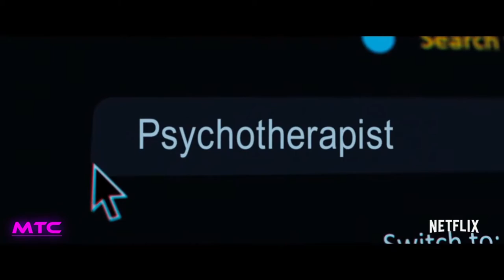HYPNOTIC Trailer (2021) | Kate Siegel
Horror/Thriller
Streaming: NETFLIX

A young woman seeking self-improvement enlists the help of a renowned hypnotherapist. But after a handful of intense sessions, she discovers unexpected and deadly consequences.

Cast: Kate Siegel, Jason O'Mara, Lucie Guest, Dulé Hill
Directors: Matt Angel, Suzanne Coote
Writer: Richard D'Ovidio
Filming Locations: Vancouver, British Columbia, Canada

Movie Trailers
Official Trailers
Teaser Trailers
Series Trailers